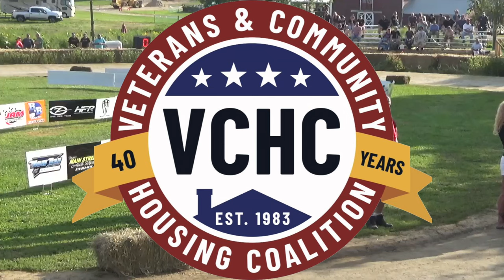2024 Sunflower 50 at Hightower speedway Amsterdam New York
2024 -  The 4th annual Sunflower 50 at Hightower speedway in Amsterdam New York

John DuMond, Matt Perry, Eric Mack, Tanner Warner , Mike Coffey
Bob Coons, Jordan Banks, David Herrick 3 , Brett  "The Jet" Hearn
Jack Leaner, Chip Constantion,   Rocco Constantion , Dave Constantion,  Owen Weiss
Dave Weiss,  Gerard Leclair,  Jason Couse,  Travis Witbeck,  Jarrett Dyer , Corky Warner
Mike Reuss,  bonnie Reuss,  Mike Monti , Ryan Pepicelli , Louden Reimert
Tj Peierce,  Logan Hatch,  Heyden Cutlip,  David Shilling
Marty Poole , Ray Poole , Garret Poland,  Brady Gill , Brett Mortenson , Nick Scavia
Tyler Ducharme,  Tomek Kowalczyk,  Bryce Baiely,  Joe Ovis,  Joe Getman,  Justin House , Nick Ryder
Scott Strait,  Zach Welch,  Quin Walls,  Andrew Morreale,  Rylee Gill , Hunter Bates , Shannon Whitbeck

Predator go kart racing. Super dirt series drivers off track, worlds winning auto racing driver, Brett The Jett Hearn, Eastern States weekend 2024,  Perrys sunflower Maze,  Fonda Speedway Drivers,  Evans Mills speedway ,